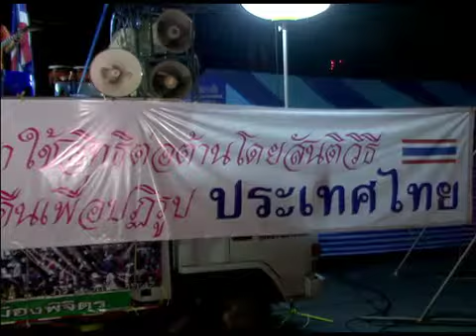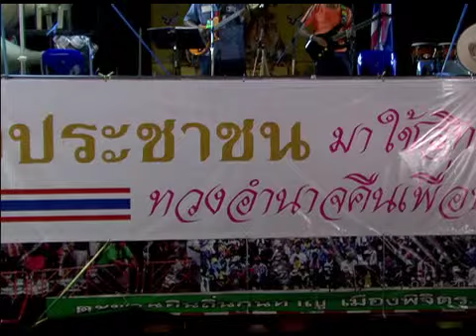พีเอพีดี สด ที่เวทีหน้า ก ศึกษา 12ธค56